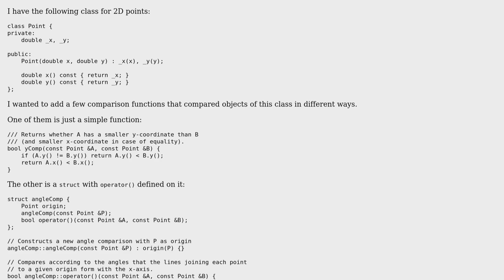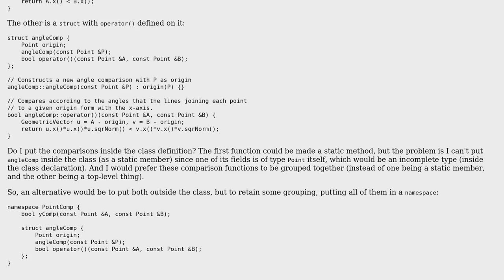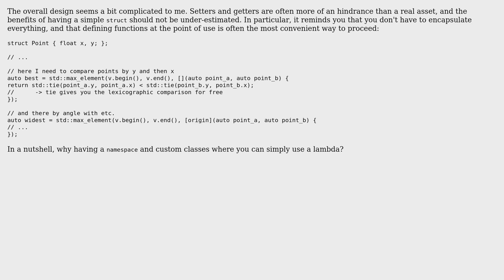Code Review: Comparison functions for 2D points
With thanks & praise to God, and with thanks to the many people who have made this project possible! You are responsible for your own actions.